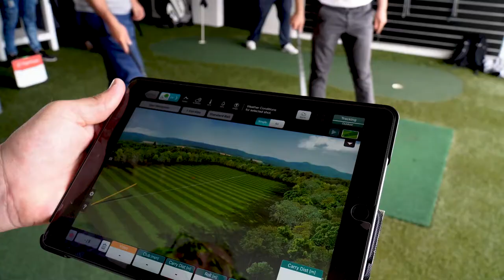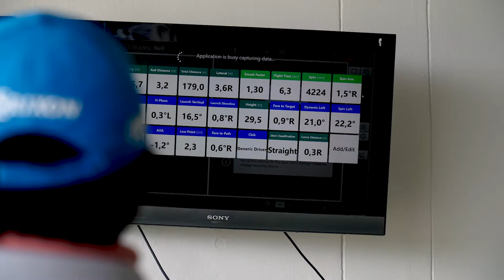Andrew Mckenna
We interview McKenna Academies founder, Andrew McKenna on his academy and how they use FlightScope technology. McKenna Academy uses the FlightScope X3 to develop athletes to participate with confidence at highly competitive local, national and international levels.